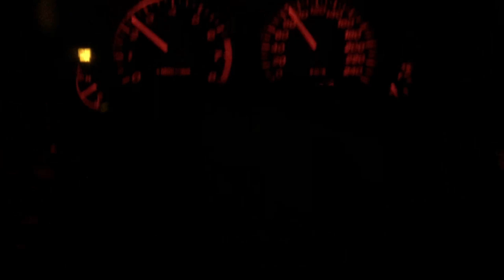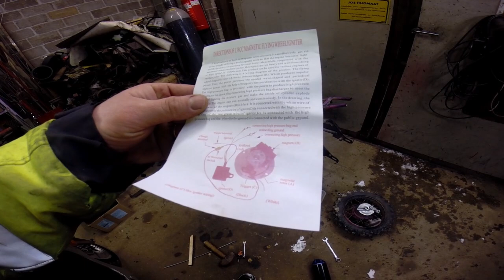Jokken Samurai 70 EVOLUTION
Samurai 70cc jalostumista joksikin muuksi...